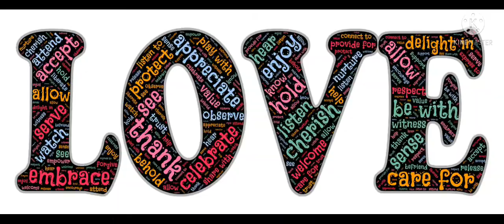🔴የቅረብ እሩቅ!!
የቅረብ እሩቅ አትሁኑ